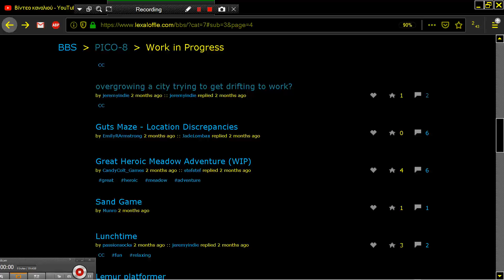GUTSMAZE GUTS MAZE LOCATION DISCREPARENCIES PICO 8 Fantasy Virtual Console Lexaloffle Games www lexa